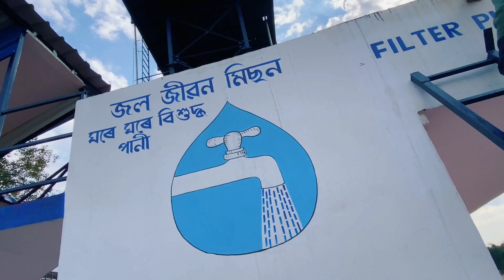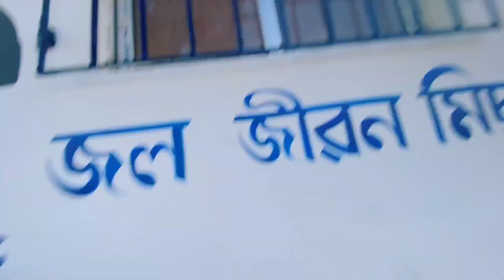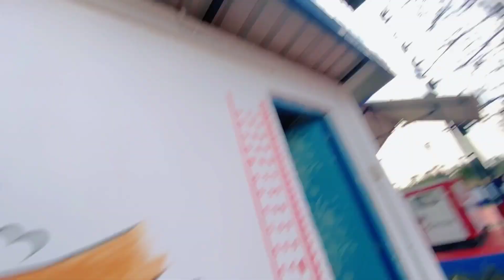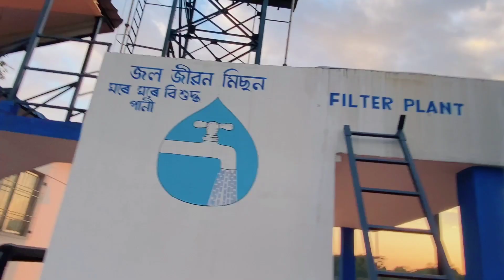JJM wall painting 😁